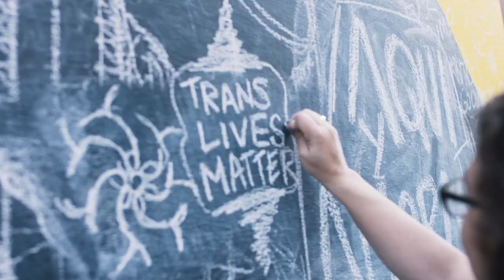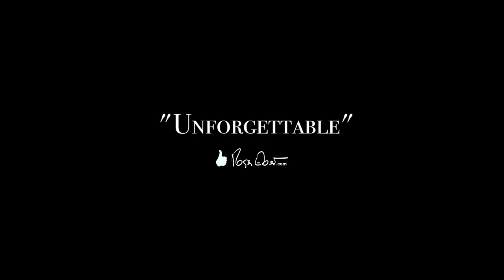The Garden Left Behind - Official Trailer | SXSW Winner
SXSW - Audience Award Winner

Synopsis - THE GARDEN LEFT BEHIND traces the relationship between Tina (Carlie Guevara), a young Mexican trans woman, and Eliana (Miriam Cruz), her grandmother, as they navigate Tina's transition and struggle to build a life for themselves as undocumented immigrants in New York City. As Tina begins the process of transitioning, Eliana struggles to understand Tina and fears that their life together in America is no longer what they bargained for. Tina finds camaraderie in a small but mighty transgender advocate group, but soon, Tina ends up having to fight for the life that she’s meant to live – facing violent threats, seemingly insurmountable medical costs, questions about her legal immigration status, and increasing skepticism from the man she loves. She begins to lose all hope, but has unknowingly become the only hope for a shy young man who has been watching her closely from afar.

Starring - Carlie Guevara, Danny Flaherty, Tamara M. Williams, Ed Asner and Michael Madsen

Writer/Director - Flavio Alves